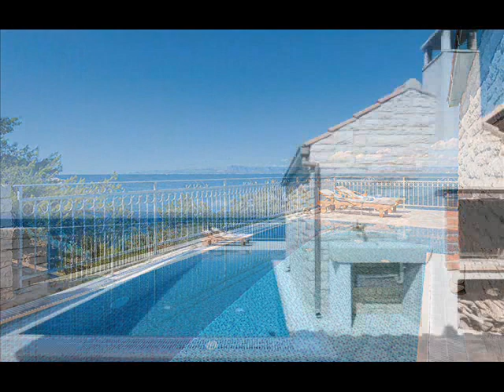VILLA STAVROS - KORČULA CROATIA